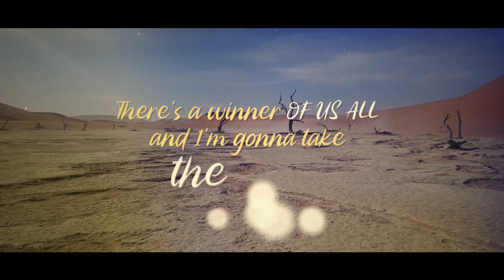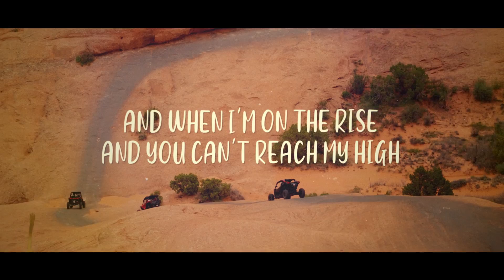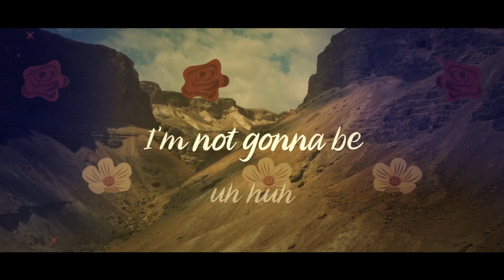Kira Rizavi - Fly (Official Lyric Video)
The official "Fly" lyric video by Kira Rizavi.

Copyright KiraCo, LLC 2020